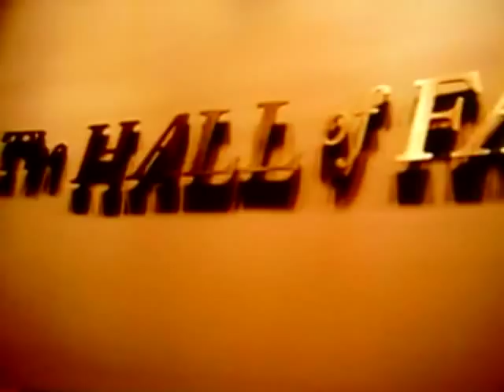Mark Richt playing career feature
Mark Richt describes his college & NFL career